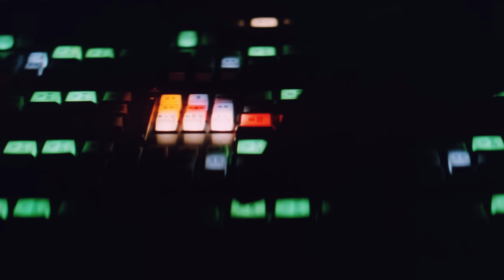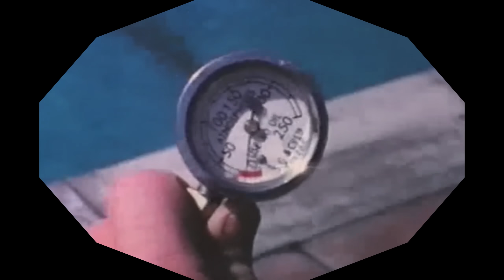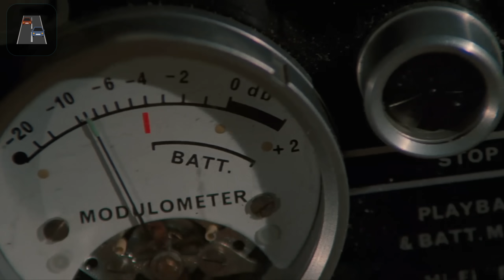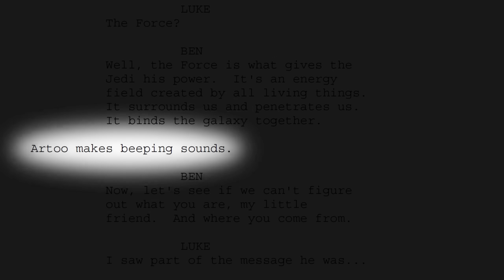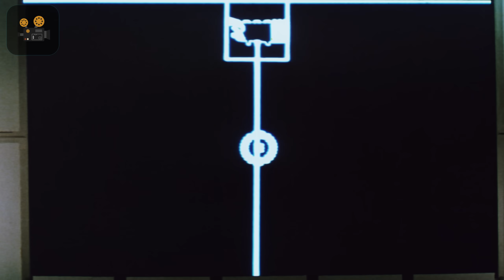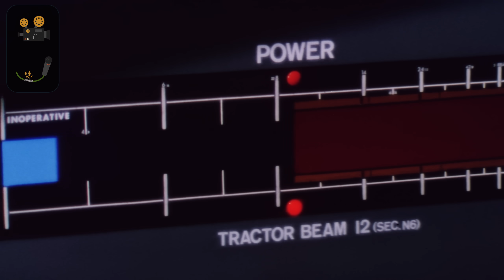Так говорил Чубакка. Звёздные Войны и их звуки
С каким звуком Дарт Вейдер душит жертв? Как придумывался сочный звук светового меча? Голосом какого животного орёт Чубакка? В этом видео вы узнаете, как гениальный звуковик Бен Бёртт создал целую вселенную звуков для Звёздных войн, потратив на это два года жизни.

0:00 Интро
1:20 Чубакка и Бёртт
2:32 Дарт Вейдер
3:04 Пытки
3:24 Истребители штурмовиков
3:51 Звездолёты и Тысячелетний Сокол
4:25 Тачка Люка
5:17 Звук бластера
6:16 R2D2
7:45 Таскенские рейдеры
9:01 Световой меч
11:24 Финал